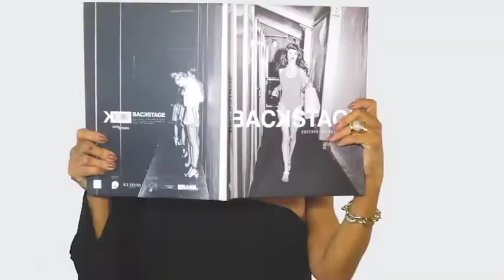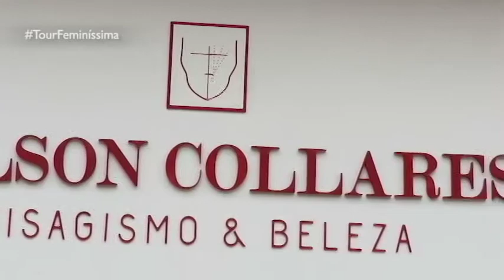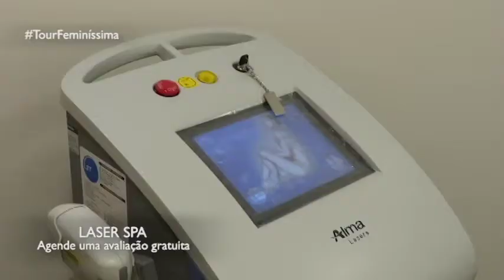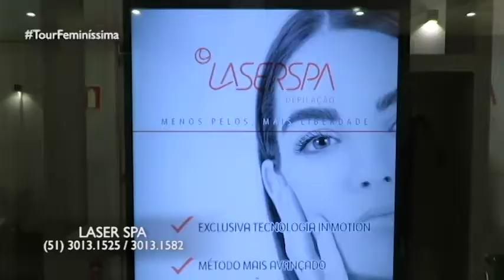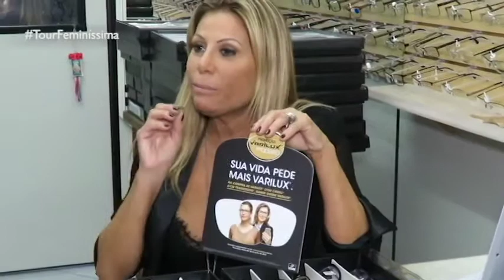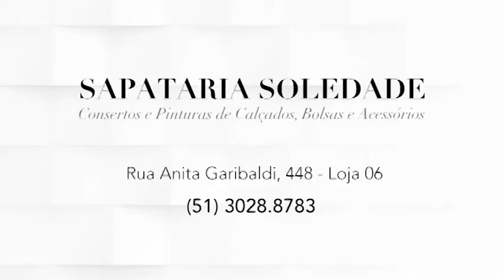PROGRAMA DO DIA 22/04/18